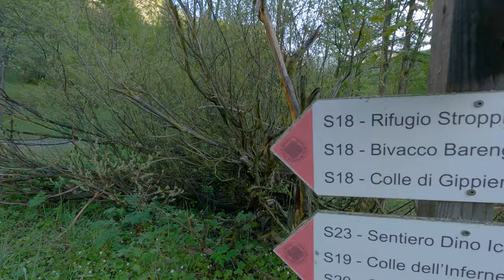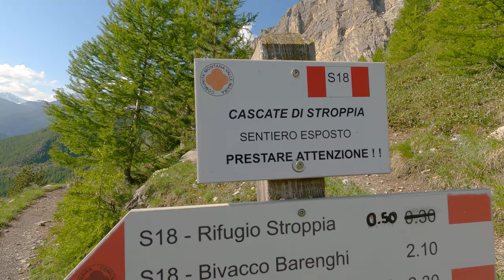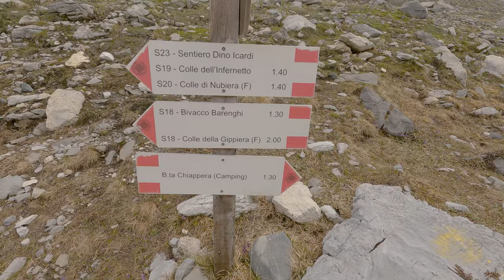CASCATE di Stroppia e Lago NIERA | Le cascate PIU’ ALTE d’Italia | Rifugio Stroppia | Val MAIRA (CN)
☼ Difficoltà: E
☼ Dislivello+ max:650 m circa  m circa
☼ Lunghezza del percorso: 10 Km circa A/R
☼ Tempo impiegato: 4 h circa A/R

Descrizione
Dalla Località Chiappera, nel Comune di Acceglio (CN), parcheggiamo l’auto nei pressi del Rifugio “Campo Base” e seguiamo il Sentiero Dino Icardi (S18) indicato da tacche gialle e blu.
Il percorso, un po’ ripido e a tratti esposto, non presenta particolari difficoltà, ma è necessario prestare un po’ di attenzione soprattutto poco sotto al Rifugio Stroppia, dove il terreno è abbastanza sdrucciolevole e le rocce lungo il sentiero possono essere scivolose a causa dell’acqua che scorre lungo le pareti della montagna.
Raggiunto il Rifugio Stroppia, a quota 2.260 m, ci troviamo al cospetto del magnifico salto delle Cascate di Stroppia, a cui ci si può avvicinare grazie al ponte che passa proprio lì di fronte. Salendo ancora di poche decine di metri, arriviamo al Lago Niera, da cui originano le cascate.
Dal lago, tentiamo ancora di proseguire in direzione del Bivacco Barenghi, con l’intenzione di rientrare a Chiappera completando un giro ad anello. Purtroppo, le condizioni della neve (ancora molto alta) e il meteo che velocemente si fa minaccioso ci costringono a rivedere il nostro progetto. Dopo una brevissima sosta per un panino veloce, rientriamo quindi all’auto lungo il percorso di andata.
Bivacco Barenghi, aspettaci…Sarà per la prossima volta!

GIRATO CON:
Sony Alpha 7 IV ➤
DJI MAVIC 3 ➤
GoPro HERO11 Black ➤
Galaxy S21 ➤
DJI OM 6 ➤
Manfrotto MK290LTC3-3W ➤

Caricabatterie GoPro ➤
Batteria GoPro Potenziata ➤

I nostri scarponi:
Scarponi La Sportiva ➤
Scarponi Salewa ➤

Ramponcini da neve ➤

Asciuga Scarponi ➤

Bastoncini da Trekking ➤